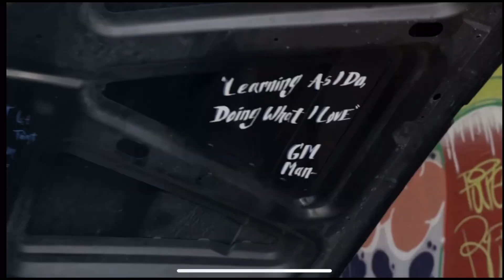Enjoy this amazing detail transformation!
AMSOIL product Finder/Vehicle Lookup Guide to help you find what works best for your vehicle

Vins Labels Replacement Auto Labels

KB Diesel Performance LLC

*Truck Builds*

***1998 Gmc K2500 ¾***
350 5.7 vortec, 4L80e
Torsion keys and Add-a-leaf
Rebuilt rearend
Full rebuilt front end
Rough country N3 shocks
18x12 Moto metals
Custom Grille
L.E.D Lighting
D.M.I Rear bumper
True Dual Exhaust axle dump, Headers
Tinted Windows
2 inch Cowl hood
Gooseneck hitch

***1979 Gmc Sierra Grande k1500 ½***
Built 350, backed by sm465 transmission
3 Core Radiator
Zone 4” Lift Kit
New Rear Leaf Springs With Hanger
Flip Shackle
18x14 Moto Metal 962, Wrapped in Irok 33”
Rebuilt Front End
Custom Flatbed
Custom Bench Seat
Headers to 3 inch pipe to dynomax bullet with turn downs.